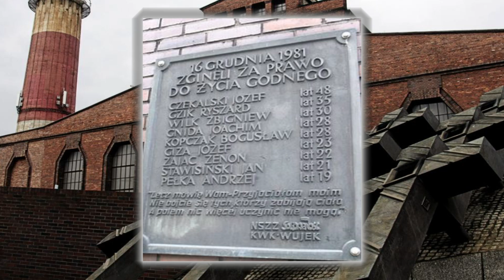PACYFIKACJA katowickiej kopalni WUJEK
Wprowadzenie stanu wojennego wywołało w Polsce bardzo zróżnicowane reakcje. Duża część społeczeństwa była oburzona, zaskoczona i postanowiła stawić opór. Niestety władza nie zamierzała pozwolić na wymknięcie się sytuacji spod kontroli. Odpowiedzią na strajki okazała się brutalna siła. Jedną z najbardziej spektakularnych pacyfikacji strajkujących była ta z kopalni węgla kamiennego "Wujek"

Rozdziały:
00:00-00:24 Wstęp
00:25-00:31 Intro
00:32-3:04 Podłoże gospodarcze i polityczne
3:05-5:32 Pierwsze godziny strajku, próby negocjacji
5:33-9:17 Rozwiązanie siłowe
9:18-10:44 Upamiętnienie, podsumowanie